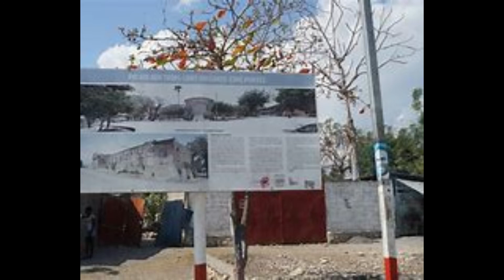PALAIS AUX 365 PORTES : WI AYITI BEL !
LE PALAIS AUX 365 PORTES

Christophe, le roi bâtisseur, a laissé son empreinte à Petite-Rivière. Mais le château royal de la Belle-Rivière, plus connu sous le nom de Palais aux 365 portes, n’a pas la magnificence de Sans-Souci. Inachevé à la mort du monarque, restauré dans les années 1930, il abrite aujourd’hui les bureaux de plusieurs administrations. Il fait l'objet depuis 2014 de nouveaux travaux de restauration